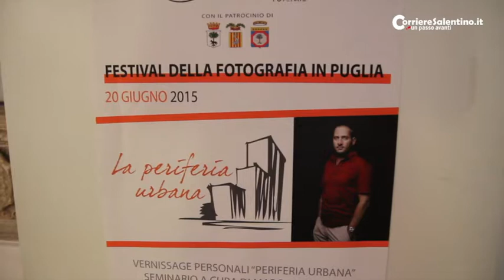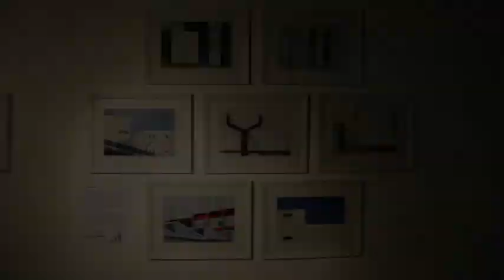Festival della Fotografia di Fotoarte - Associazione Obiettivi: La Periferia Urbana